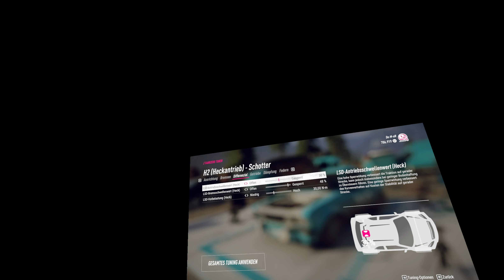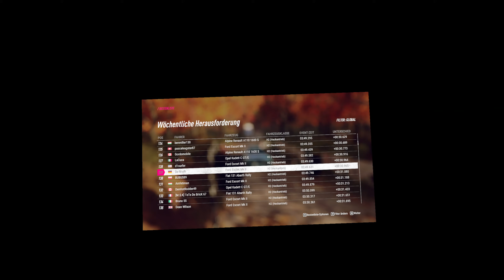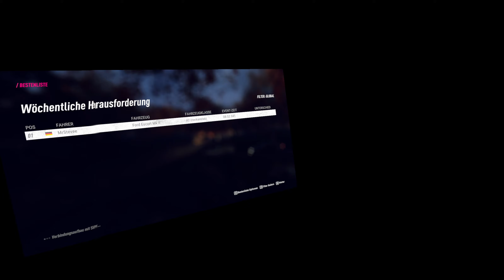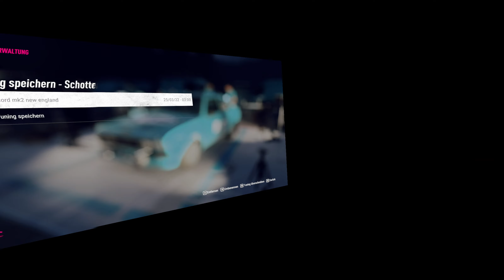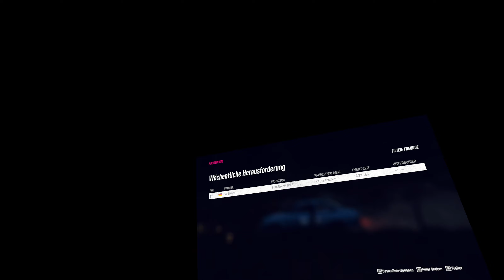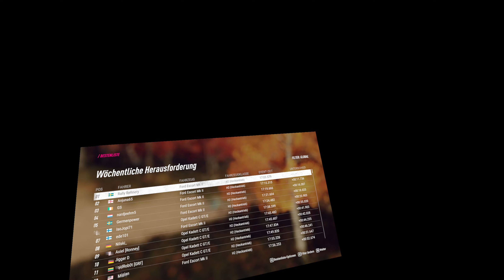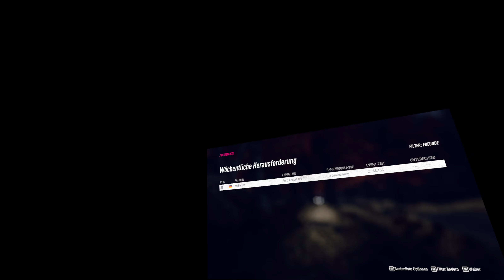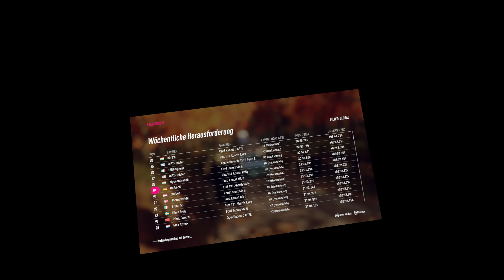Dirt Rally 2 - Weekly Event 25.03.2022 New England/Ford Escort MK2 [VR]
Dirt Rally 2 - Weekly Event für die Woche vom 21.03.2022 bis 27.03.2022 Australien mit dem Ford Escort MK2 in VR mit Valve Index Headset.

0:00 Fahrzeugsetup / Car Setup
0:40 Start / Stage 1
5:30 Stage 2
11:07 Stage 3
16:05 Stage 4
22:50 Stage 5
28:30 Stage 6
33:25 Stage 7